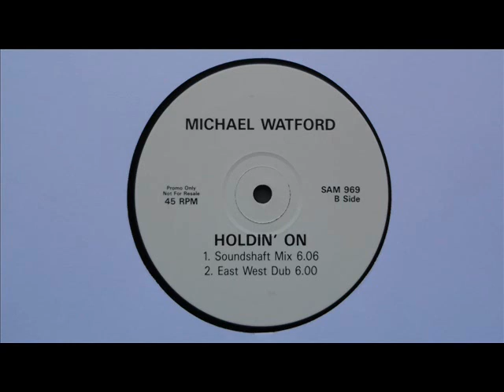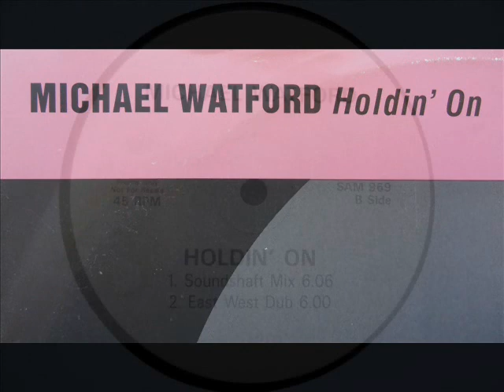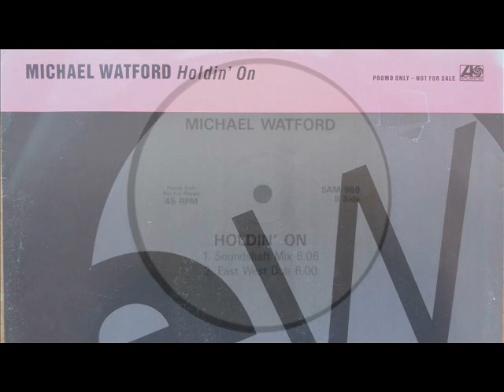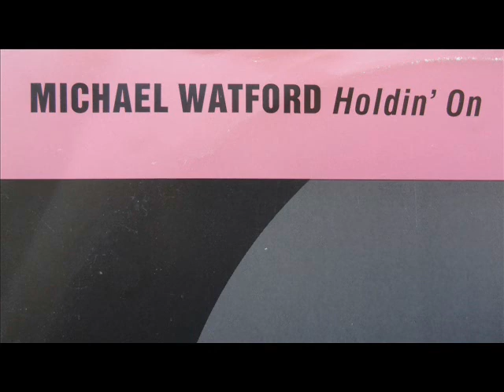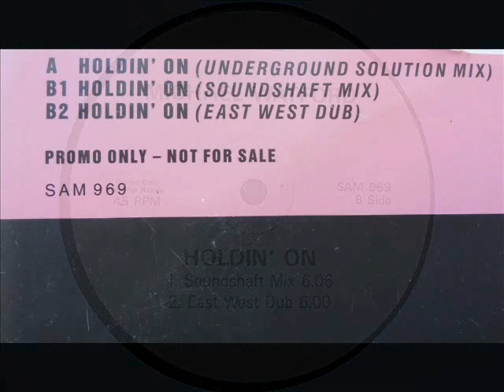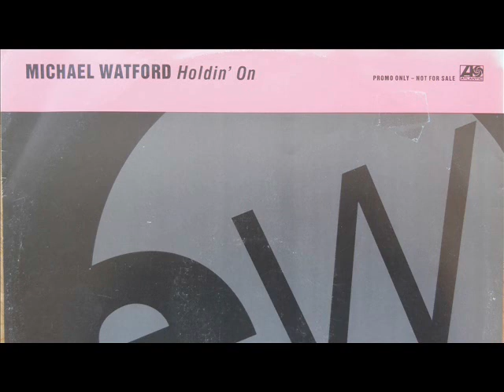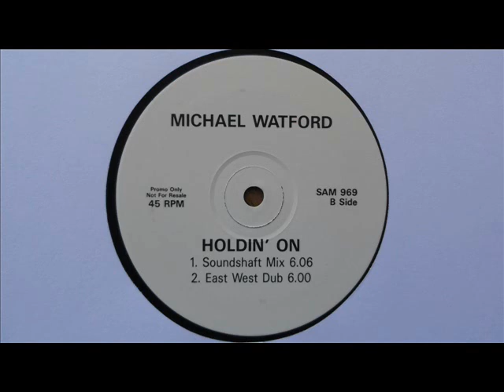michael watford - holdin on (12'' soundshaft mix)